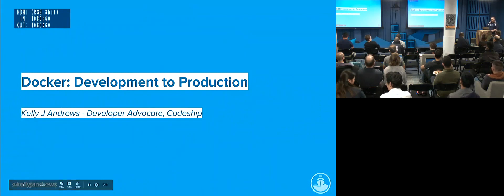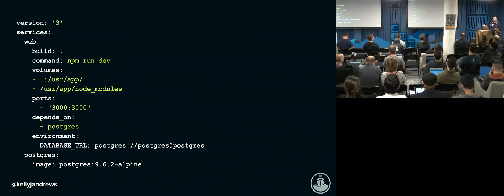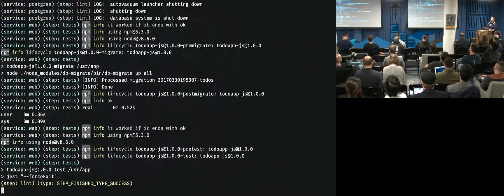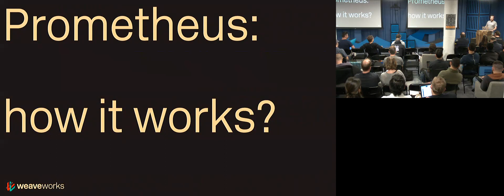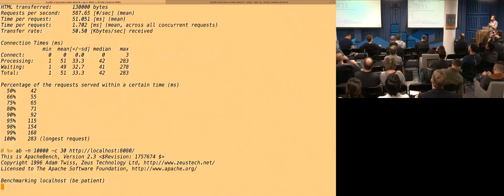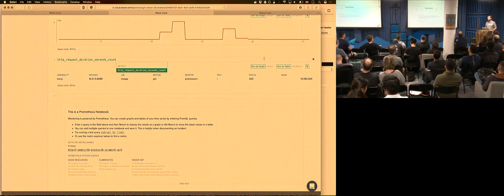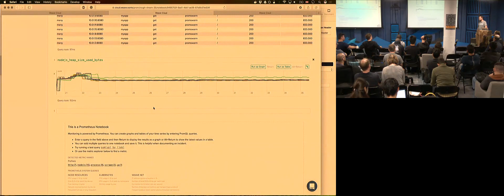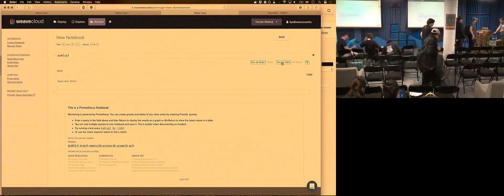Intro to Docker, from Dev to Prod + a Practical Guide to Prometheus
Learn from Codeship's story of utilizing Docker through the entire development lifecycle as well as how Weaveworks run cloud-native apps in production on Docker Swarm, and use Prometheus for monitoring.

 Talk 1: Docker: From Development to Production by Kelly J Andrews

 Talk 2: A Practical Guide to Prometheus for App Developers by Ilya Dmitrichenko

 Docker is an open platform for developers and system administrators to build, ship and run distributed applications. With Docker, IT organizations shrink application delivery from months to minutes, frictionlessly move workloads between data centers and the cloud and can achieve up to 20X greater efficiency in their use of computing resources. Inspired by an active community and by transparent, open source innovation, Docker containers have been downloaded more than 700 million times and Docker is used by millions of developers across thousands of the worldâ€™s most innovative organizations, including eBay, Baidu, the BBC, Goldman Sachs, Groupon, ING, Yelp, and Spotify. Dockerâ€™s rapid adoption has catalyzed an active ecosystem, resulting in more than 180,000 â€œDockerizedâ€ applications, over 40 Docker-related startups and integration partnerships with AWS, Cloud Foundry, Google, IBM, Microsoft, OpenStack, Rackspace, Red Hat and VMware.